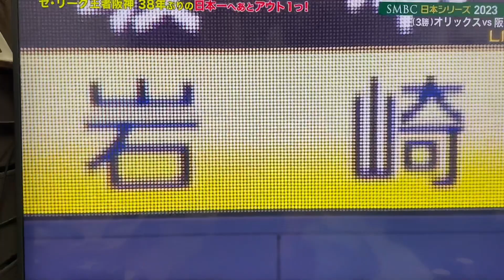【38年ぶり優勝】感動を有難う☺️阪神タイガース日本一記念おめでとう御座います🥳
38年ぶり優勝おめでとう御座います記念に撮影しました😭2回阪神タイガースの優勝を見れたのはラッキーです

オリックスもめちゃくちゃ強かった！！感動を有難うございます